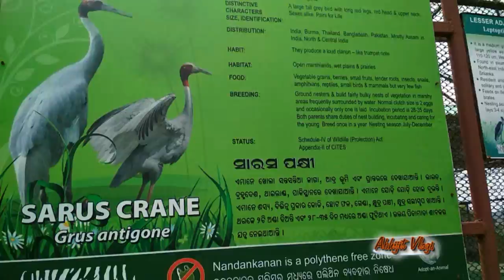Nandankanan Zoological Park // Odisha Bhubaneswar //